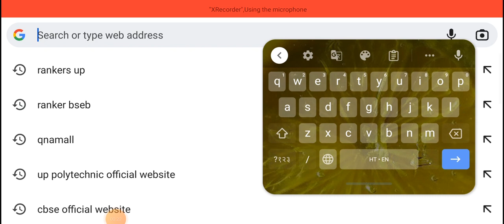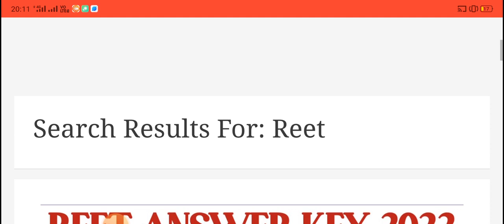rajasthan reet answer key 2022|rajasthan reet exam answer key 2022|reet Answer Key how to check 2022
reet news,
Reet answer key news, reet 2022 answer key news,
Reet answer key kab aayegi,
Reet 2022 answer key news today,
Reet 2022 answer key kab aayegi,
Reet 2022 result,
Reet 2022 result news,
Reet 2022 result date,
Reet 2022 result kab aayega,
Reet 2022 normalization news,
Reet normalization,

reet ki taza khabar,reet level 2 latest news,
reet 2022 latest news,reet answer key,reet 2022 bser official answer key,reet 2022 answer key news,reet 2022 result,reet 2022,
reet level 2 bonus questions news,
teacher guruji,
education news, education guruji,
teacher guruji new video,
teacher guruji reet 2022 9 अगस्त पेपर संपूर्ण हल सहित, reet paper 23 july analysis full paper questions, reet level 1 paper
Reet full paper questions,
Reet question paper,
Reet question paper 23 july,
23 july reet question paper,
23 july paper, 23 july reet paper,Reet 23 जुलाई 2nd shift level 2

 reet paper 23 july level 2 analysis full paper questions, reet level 2 paper
Reet question paper,
23 july reet question paper,
23 july paper, 23 july reet paper,

REET_LEVEL_2 पेपर 2nd शिफ्ट 23 जुलाई, reet question paper, reet news today, reet paper,reet 23 july
Reet news, reet news today, reet latest news,
Reet 23 july news,
Reet paper news,
Reet paper news today,
Reet 23 july paper,
Reet paper news 23 reet paper 23 july analysis full paper questions, reet level 1 paper
Reet question paper,
23 july reet question paper,
23 july paper, 23 july reet paper,Reet 23 जुलाई 3rd shift

 reet paper 24  july level 3 analysis full paper questions, reet level 3 paper
Reet question paper,
Reet question paper 24 july,
24 july reet question paper,
24 july paper, 24 july reet paper,

REET_LEVEL_3 , reet question paper, reet news today, reet paper,reet 24 july
Reet 24 july news,
Reet paper news,
Reet 24 july paper,
Reet paper news 23 july,Reet exam 2022,
Reet news,
Reet,
Reet news today,
Reet today breaking news,
Reet breaking news,
Reet 2022 answer key, reet result, reet 2022 paper, reet 2022 exam news,
Reet news, reet paper out news,
Reet 23 july 2022 paper, reet 2022 exam paper,
Reet 2022 level 2 paper,
Reet 24 जुलाई 3rd shift level 2

 reet paper 24 july level 2 analysis full paper questions, reet level 2 paper
Reet question paper,
Reet result news,
Reet answer key news,
Reet 2022 bonus news,